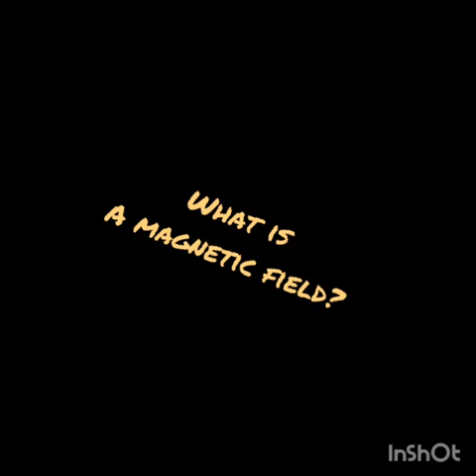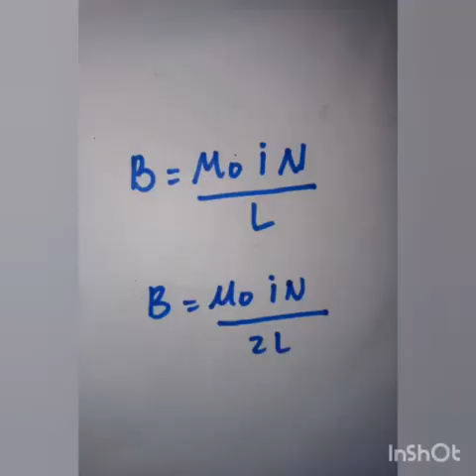Magnetic Field and Electromagnetic Induction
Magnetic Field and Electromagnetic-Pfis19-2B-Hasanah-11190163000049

A magnetic field is a room or an area that is affected by magnetic force. Magnets have magnetic field lines or patterns coming out of the north pole and into the south pole. Electromagnetic waves are interactions between electric fields and magnetic fields. During the eighteenth century, many natural philosophers tried to find a connection between electricity and magnetism. Stationary electric charges and magnets do not appear to affect each other. But in 1820, Hans Christian Oersted (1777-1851) found that if a compass needle was placed near an electric current, the needle is deviated. What Oersted discovered was that an electric current generates a magnetic field. One example of a magnetic field was caused by an electric current is selonoid. Selonoiadal is another name for the elongated coil, as in the picture above. The strength of the magnetic field at the point at the center of the selonoid axis satisfies the following equation.

At first people discovered that certain metals could be made as magnets. The word "magnet" comes from the name of the Magnesia region in Asia where small interesting stones are found. These magnets can cause magnetic fields. These magnets exist in the form of rods, needles and horseshoes. This magnetic bar has two poles namely the north pole U and the south pole S. If two magnetic poles are the same type, two magnetic poles repel each other. And if two magnetic poles are of two different types, the two magnetic poles attract each other.

This phenomenon occurs due to magnetic fields. A magnetic field is an area or space around a magnet where other magnets or other objects that are easily influenced by a magnet will experience magnetic force if placed in that space. Magnets have magnetic field lines or patterns coming out of the north pole and into the south pole.

Magnetic fields can be generated by electric wires. Oersted discovered an interesting phenomenon. In his experiments, he used a needle compass to show that when an electric current flows across a wire, a compass needle placed in the area of the magnetic field produced by the current wire causes the compass needle to deviate from the direction of the south. This magnetic field by a wire with a current is called a magnetic induction. Magnetic induction is a vector direction can be determined using the right hand method. Thumb as the direction of current I and four other fingers as the direction of magnetic induction B. While the magnitude of the magnetic induction is influenced by the strong current I, the distance of the point to the conductor and the shape of the conductor. Direction of Magnetic Induction Around Electric Wire. How to determine the direction of the magnetic field lines around the electric current wire is to use the right hand rotation rules as follows.

One of the big examples of magnetic induction is the current of the selonoida wire. Selonoiadal is another name for the extended coil, The strong magnetic field at the point at the center of the selonoida axis satisfies the following equation.

References:

Giancoli, D. C. 2001. Fisika Jilid 2. Jakarta : Erlangga.

Halliday David,dkk.2010.Fisika Dasar
Edisi ke Tujuh Jilid 2 .Jakarta :
Erlangga.

Video ini dibuat untuk memenuhi tugas mata kuliah Bahasa Inggris - Pendidikan Fisika yang diampu Ibu Viviana Lisma Lestari, M.Pd.